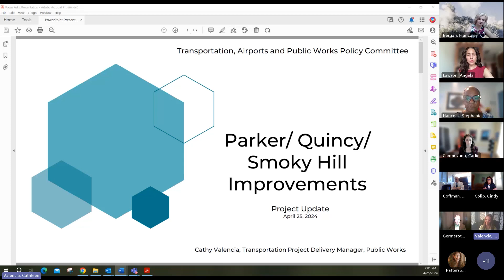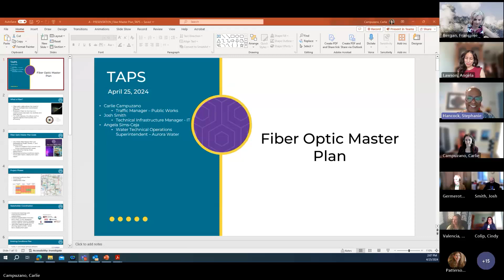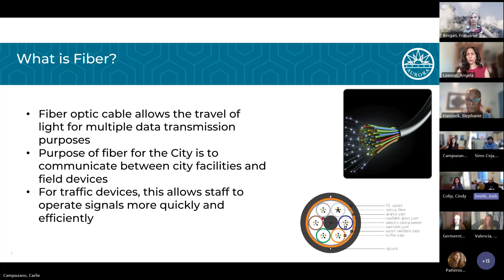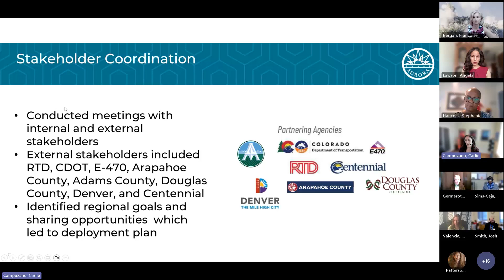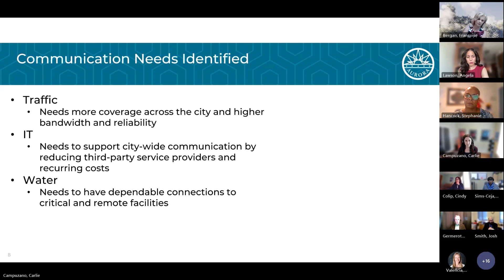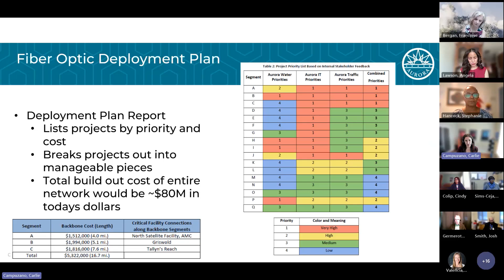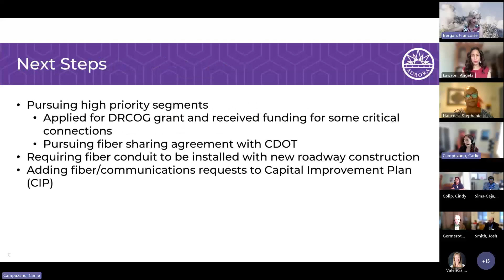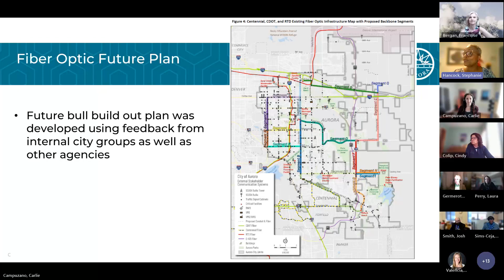Transportation, Airports & Public Works Policy Committee - April 2024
The Aurora City Council's Transportation, Airports & Public Works Policy Committee holds a regular monthly meeting. The meeting agenda and other committee information are available Council members serving on the 2024 committee are
Council Member Stephanie Hancock, Chair
Council Member Françoise Bergan, Vice Chair
Council Member Angela Lawson, Member